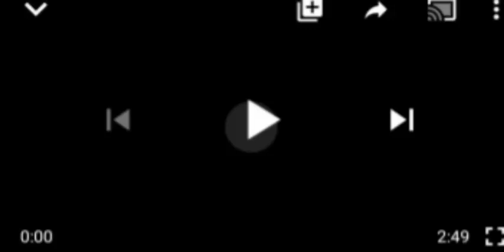VAT CONTROVERSY:YOU'RE INSENSITIVE, SELF-CENTRED, WE HAVE TO SUPPORT ONE ANOTHER - KOGI GOVT BLÃ$T..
# VAT Controversy# Kogi Govt# Lagos And Rivers State